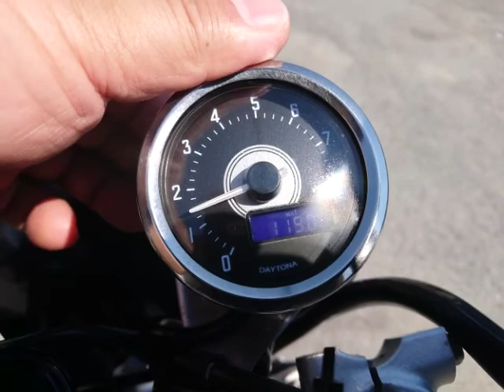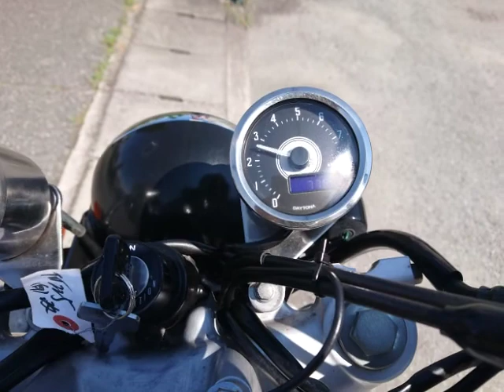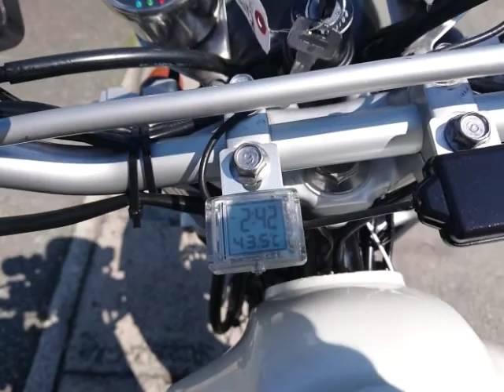TW225E 中古車 バイクショップ名:バイクショップ ロード☆スター